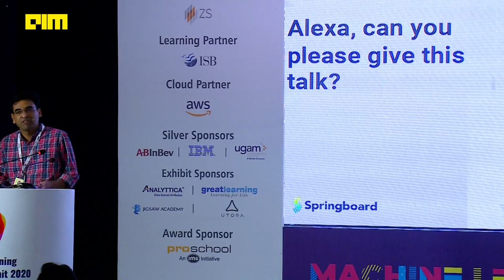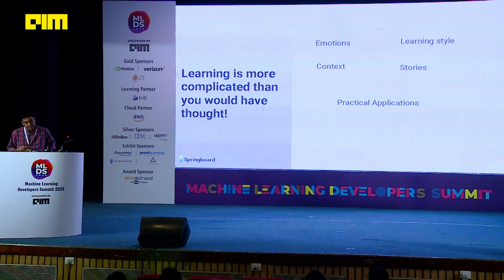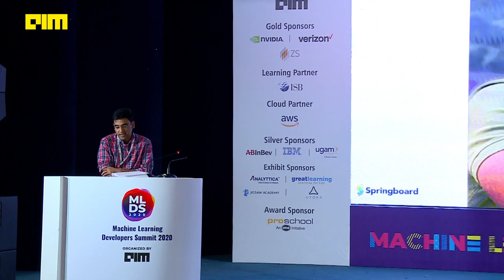Humans not machines will build the future by Vivek Kumar Managing Director at Springboard India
We live in the age of Siri and Alexa with machine learning algorithms set to help mankind make a quantum leap. In such a world, do you need humanness?

This talk will touch upon humanness in the age of AI-ML and how it impacts careers in these future technologies. Springboard is a company built on humanness and this talk will throw light on how to become a better AI engineer while also helping the community of aspirants.